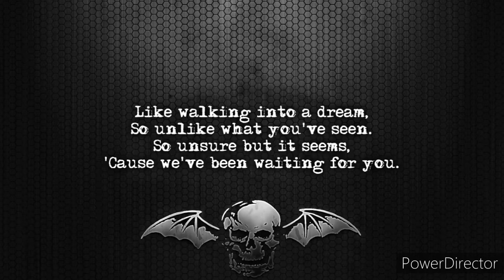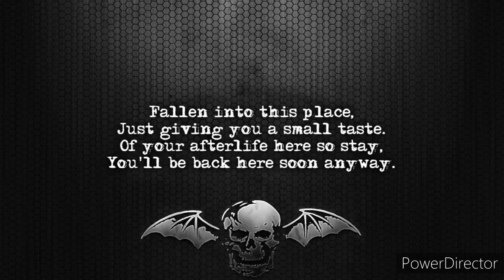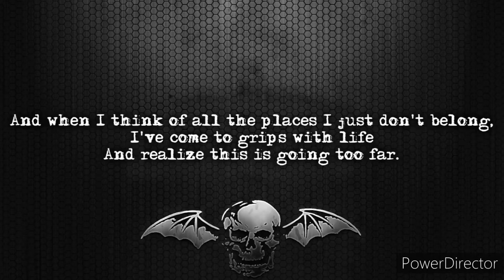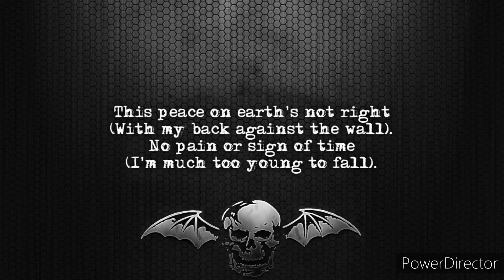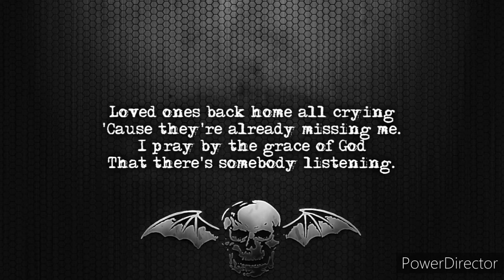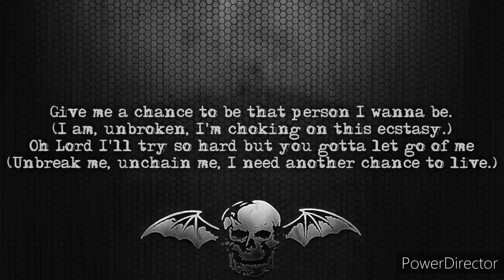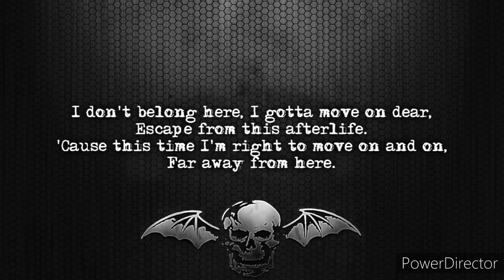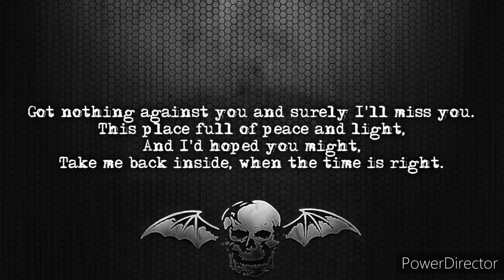AFTERLIFE AVENGED SEVENFOLD | Best Karaoke